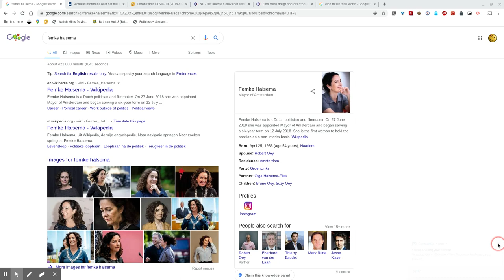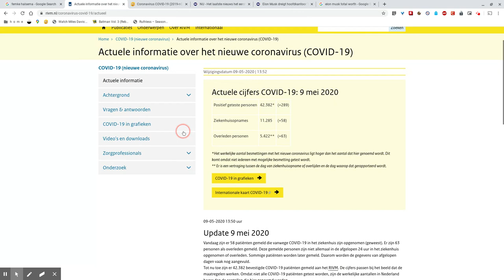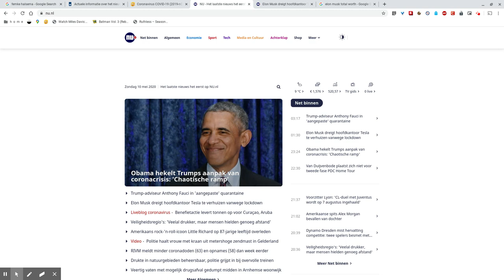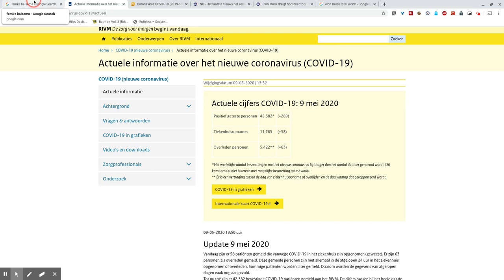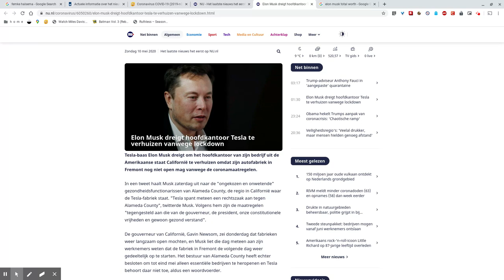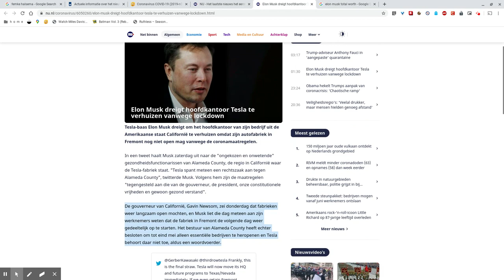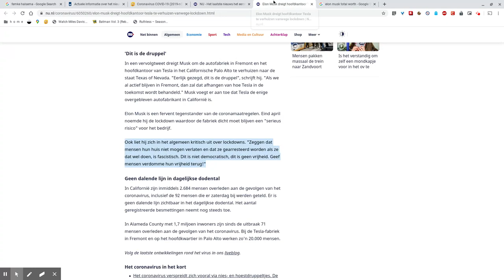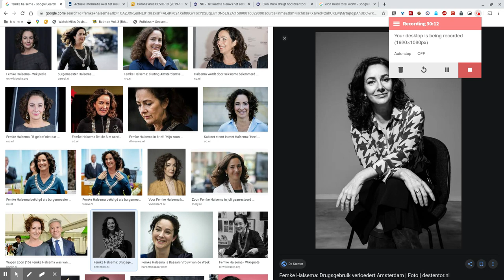Zombie Apocalypse: Day 56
Acht weken zombie apocalypse, 8 weken binnen! (Oh, en Elon Musk is een kwal!)